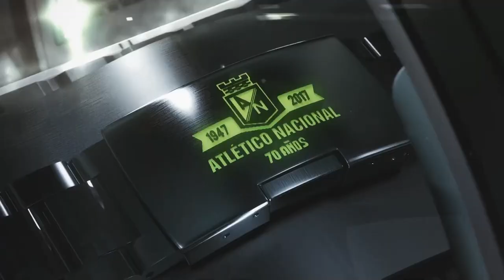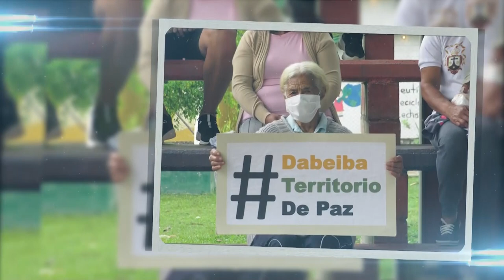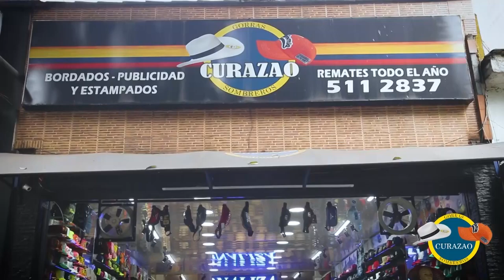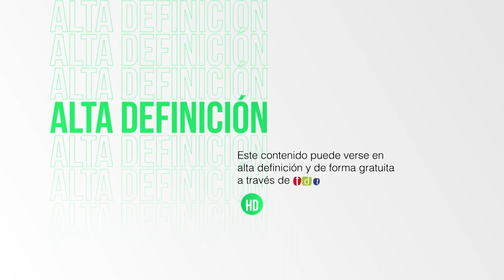EL SÚPER DEBATE 30 DE MAYO DE 2021